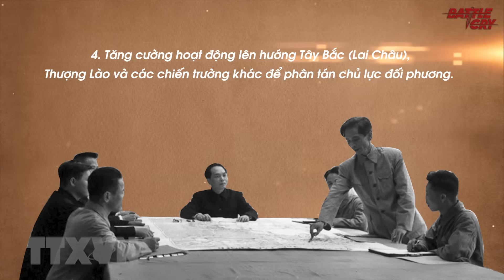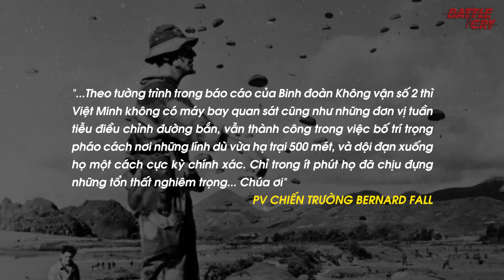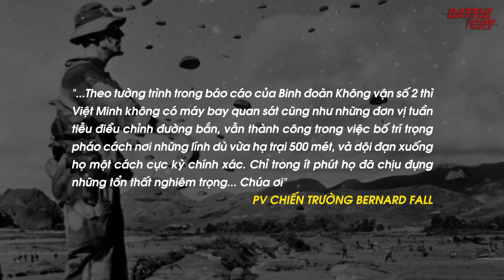KẾ HOẠCH NAVARRE - HỒI CHUÔNG BÁO TỬ CỦA NGƯỜI PHÁP TẠI ĐÔNG DƯƠNG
Mọi thứ đã được định đoạt từ cuối năm 1953, đầu năm 1954, khi kế hoạch Navarre thất bại. Điện Biên Phủ chỉ là dấu chấm cuối cùng cho một bản hùng ca tráng lệ của nhân dân Việt Nam, được đạo diễn bởi người Nhạc trưởng tài ba Võ Nguyên Giáp.